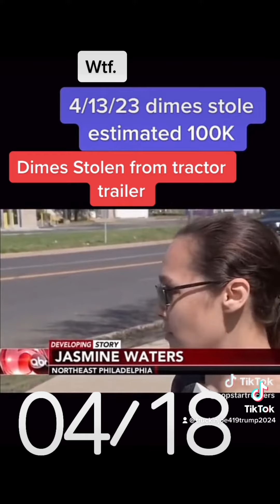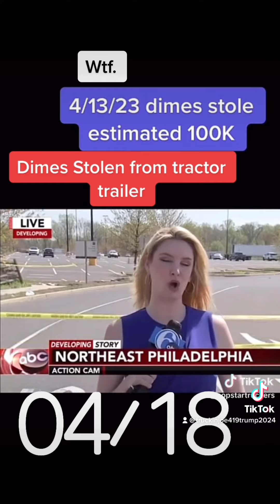Dimes stole from a tractor trailer Philadelphia, PA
Stolen dimes from a tractor trailer Philadelphia, PA